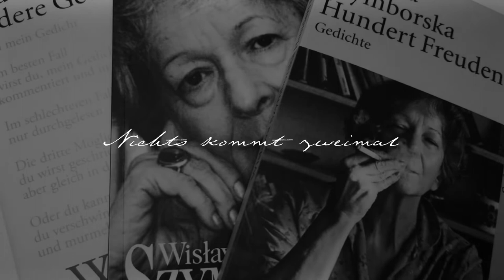Lesung der Gedichte von Wisława Szymborska / "Nichts kommt zweimal vor...", "Tarsius"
WISŁAWA SZYMBORSKA / TODESTAG

Am 1.2.2022 vergehen 10 Jahre seit dem Tod von Wisława Szymborska – einer der hervorragendsten polnischen LyrikerInnen, deren Werk 1996 mit dem Nobelpreis für Literatur geehrt wurde.

Ihre Gedichte, obwohl oft schlicht in der literarischen Form, greifen wichtige Fragen auf, hinterfragen das, was uns selbstverständlich scheint und bringen uns zum Nachdenken.

Wir präsentieren die erste Lesung der ausgewählten Werke in großartiger Interpretation von SchauspielerInnen des Wiener Burgtheaters: Sabine Haupt und Markus Meyer.